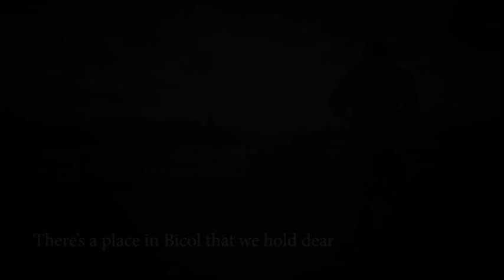Albay forever MTV with Lyrics.